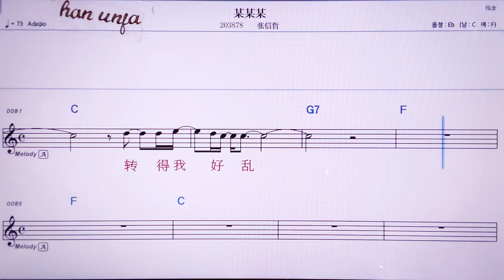💖머우머우머우/짱씬저 👍MR,노래방, 악보, 코드,Karaoke With Sheet Music